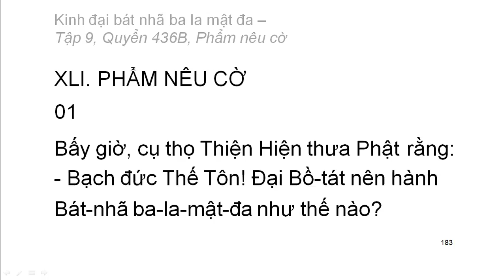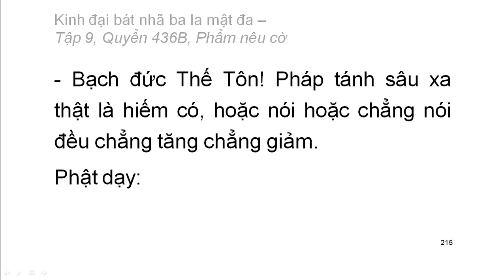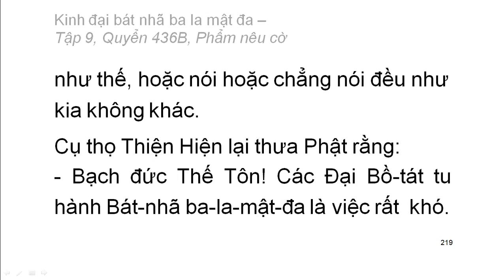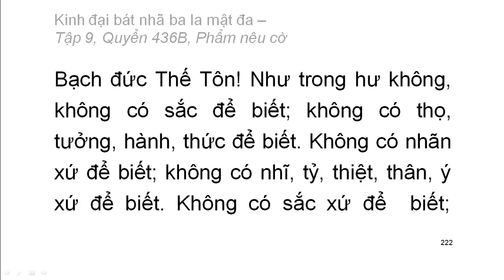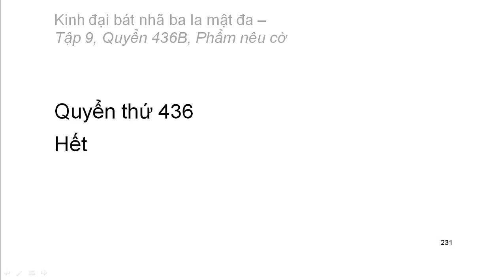Quyển 436B: Kinh đại bát nhã ba la mật đa - Phẩm nêu cờ (rất hay) (436/600)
Hội thứ hai:
Phẩm 41: Phẩm nêu cờ
Hán dịch: Pháp sư Huyền Trang
Việt dịch: Hoà thượng Trí Nghiêm
Giảo chính: Hoà thượng Quảng Độ